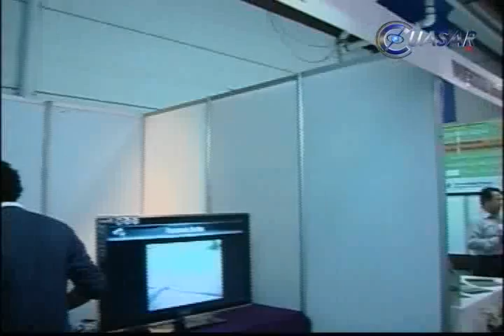Esperan 40 mil asistentes en Feria Regional Zamora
Con el fin de potenciar la riqueza cultural y reactivar la economía de la zona, del 7 al 12 de diciembre se llevará a cobo la cuarta Feria Regional Zamora 2013 en el Centro Regional de las Artes de Michoacán, en dicha ciudad...